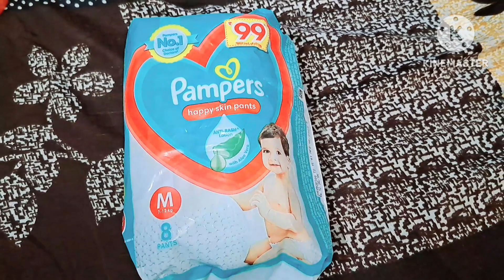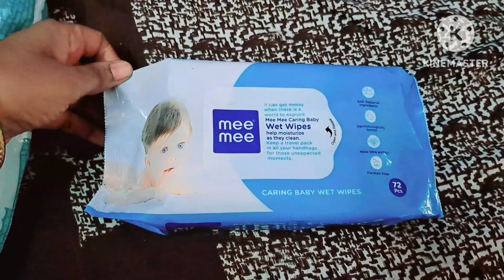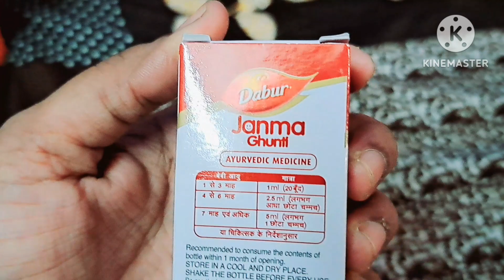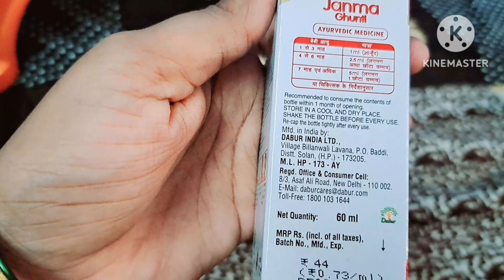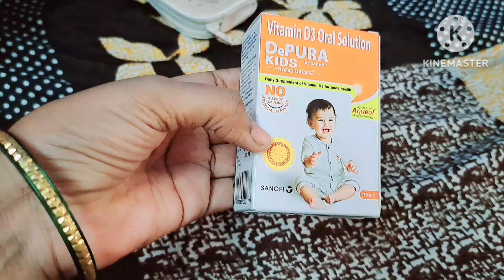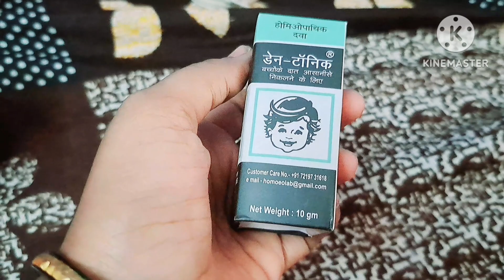बाळासाठी आवश्यक असणारी औषधे |Must have medicines at home for babies | Diaper review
बाळासाठी आवश्यक असणारी औषधे |Must have medicines at home for kids| Medications For babies |Baby care

धन्यवाद

बाळामध्ये दिसत असतील हि लक्षणे तर पटकन भेटा डॉक्टरांना | Danger Signs And Symptoms In Babies